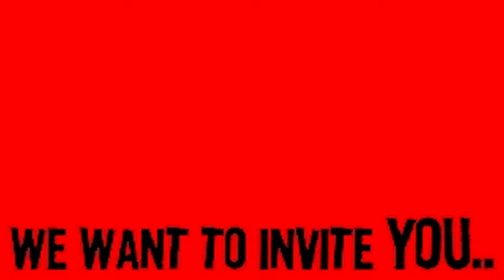Emily The Strange